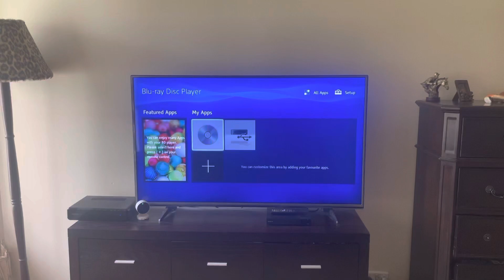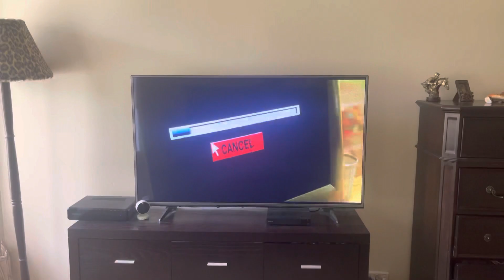Opening to Flicka (2007) Australian DVD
Nothing much to say about it here, but this is the order:

1. Anti-piracy trailer (Piracy. It’s a Crime.)
2. It is forbidden to copy this DVD screen
3. 20th Century Fox Home Entertainment logo
4. DVD menu
5. 20th Century Fox Logo
That’s all.

ATTENTION!
1. I don't own these logos/brands/companies!
2. This video is (not) mine/belongs to me/doesn't belong to me!
3. Do NOT steal anything!
4. If you type in VERY BAD comments or use chain letters, YOU'LL BE FIRED!

A note from ABC The Lissajous Curve Thingy.